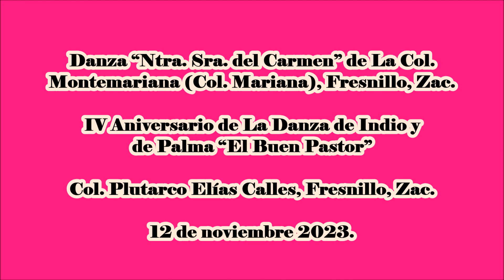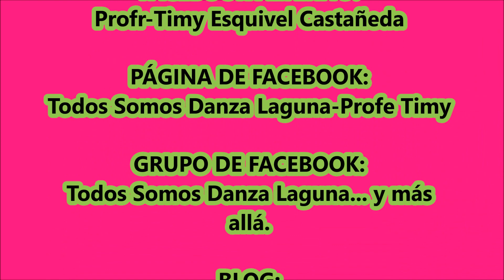"BUEN PASTOR" RECIBE A LA DANZA "VIRGEN DEL CARMEN" en Fresnillo, Zac.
IV Aniversario de La Danza de Indio y de Palma “El Buen Pastor” de La Col. Plutarco Elías Calles, Fresnillo, Zac. El 12 de noviembre 2023.
*Danza de Indio y de Palma “El Buen Pastor” de La Col. Plutarco Elías Calles, Fresnillo, Zac.
*Danza “Ntra. Sra. del Carmen” de La Col. Montemariana (Col. Mariana), Fresnillo, Zac.